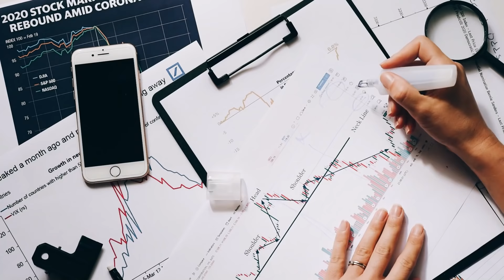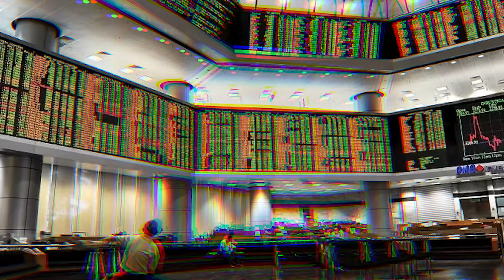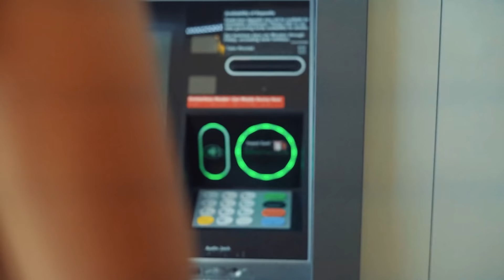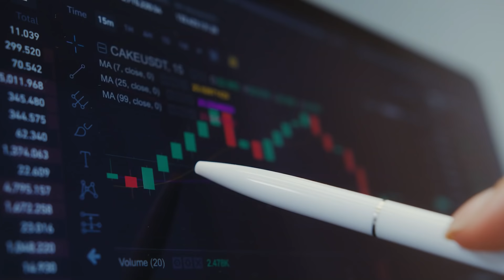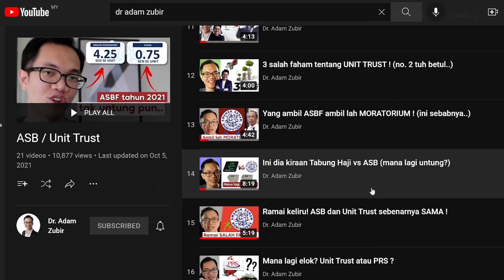Apa itu SAHAM ? BURSA Malaysia ? Beginner wajib tengok !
Ada orang tanya saya apakah itu saham? Halal ke haram ke? Macam mana saham beroperasi? Orang kampung macam saya boleh ke nak mohon? Apakah prosedur untuk mula main saham? Adakah memerlukan modal yang besar? Apakah itu BURSA Malaysia? Apa pulak CDS account?

Kelas beginner saham A-Z untuk anda mula trade dalam 5 hari. Dapatkan harga promo di sini:

TIMESTAMPS

00:00 TEASER: Cara mudah nak faham pasaran saham
00:37 Makna saham
02:20 Contoh saham
03:15 Apa itu BURSA Malaysia
04:25 Cara nak beli saham pertama anda
05:35 Budak di Amerika pandai beli saham Netflix
06:34 Playlist video Dr Adam Zubir

KEYWORD

apa itu saham apa itu main saham cara nak main saham cara buka akaun cds account cara buat untung saham trader vs investor 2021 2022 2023 Perkara yang Anda Perlu Tahu Sebelum Main Saham "Zero" Pasal Saham? Belajar Sampai Pandai Buat Profit Sendiri 3 Cara Melabur Duit Di Malaysia 2021 | Bukan ASB/Tabung Haji | Pelaburan Halal & Syariah Kalau Modal RM1K Kat Mana Saya Perlu Mula? | [PELABURAN] | Maher Alias | Kewangan | Saham Penerangan Zamsaham Tentang Pelaburan Saham Part 1 Nak Buat Duit Dalam Saham? Benda Pertama Wajib Buka Akaun CDS Apa Itu Saham Dan 7 Kelebihan Melabur Saham